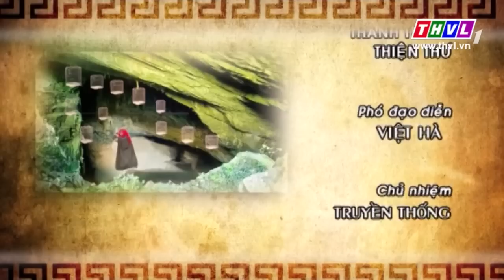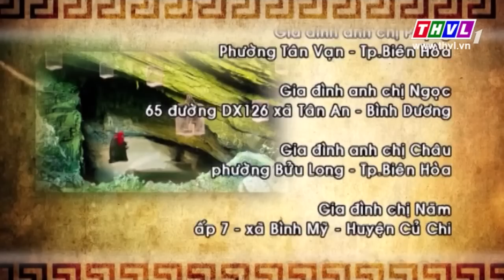THVL | Thế giới cổ tích - Tập 149: Sự tích hoa tầm xuân